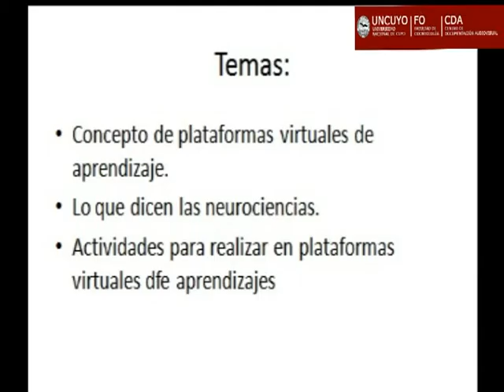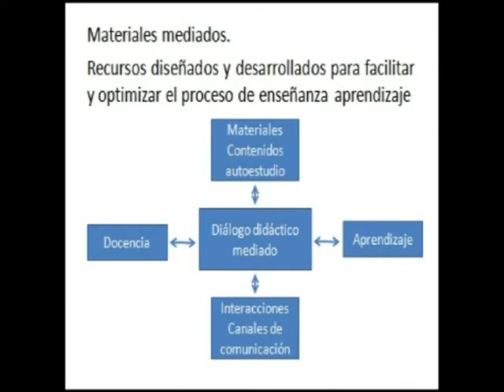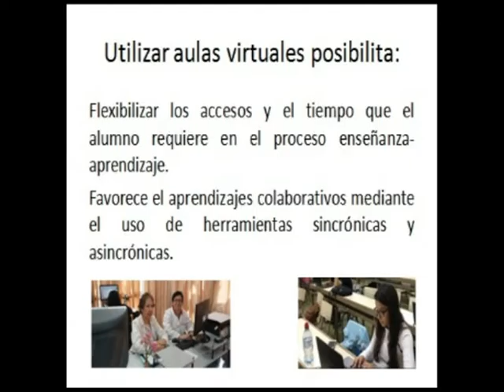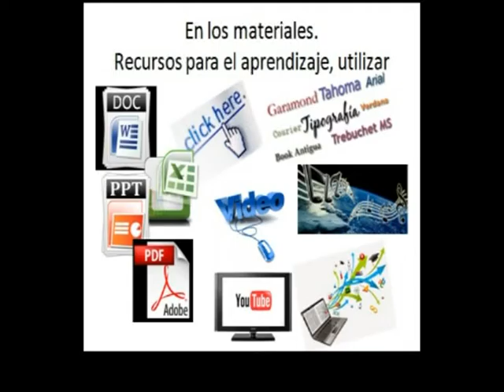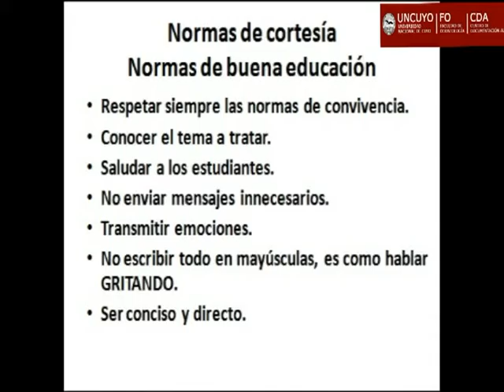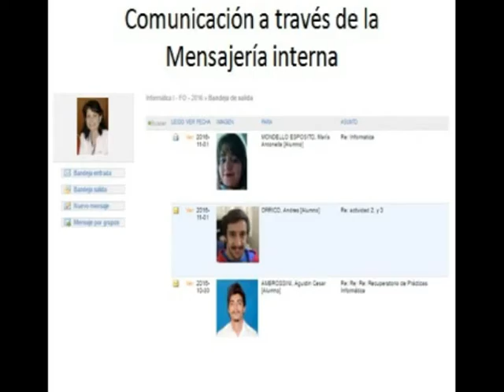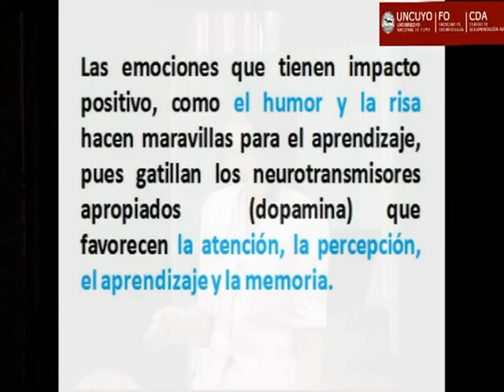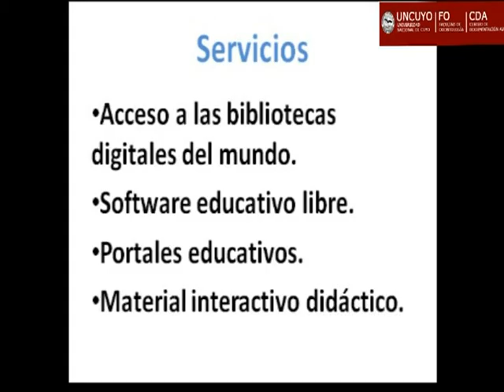Prof. Blanca María Castagnolo.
Conferencia: " Plataformas Virtuales de aprendizajes. La actuación docente para el logro de los mejores aprendizajes en el marco de las  Jornadas: "Neurociencias: Cerebro , Mente y Educación". Noviembre 2016. Facultad Odontología. Universidad Nacional de Cuyo. Mendoza, Argentina.